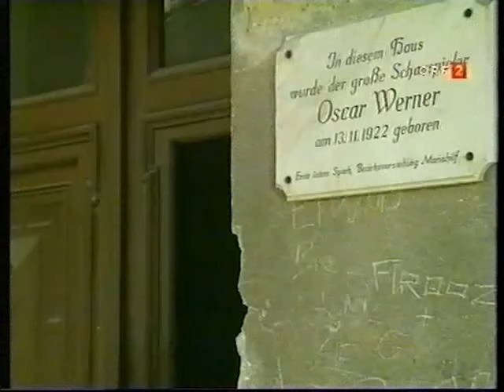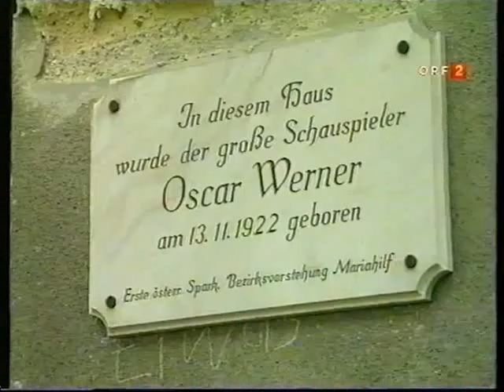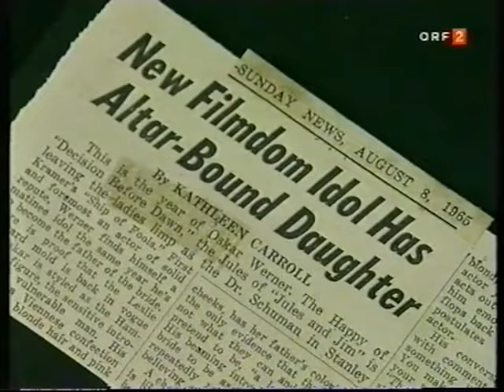Oskar Werner - Ich über mich (Porträt 1991)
Anhand von Film- und Theaterausschnitten sowie zahlreichen Privataufnahmen wird auf die Karriere von Oskar Werner und dessen Ansichten über den Beruf des Schauspielers eingegangen. Rosemarie Kern spricht mit Eleonore und Felix Werner über deren Vater Oskar Werner (ORF, 1991).